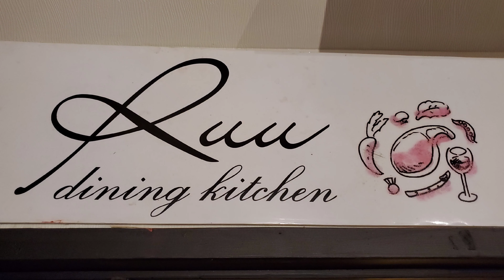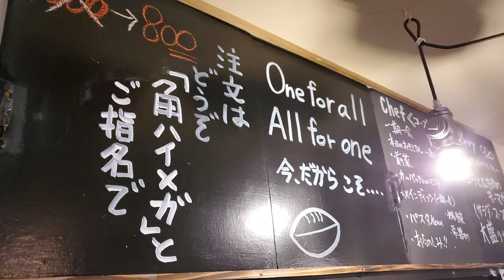こだわり食材で”一期一会”な料理。ダイニングキッチン月海 -RUU-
いわき市植田にありますダイニングキッチン月海 -RUU-さん。

シェフがこだわった食材から作られる”一期一会”の料理が楽しめます！
地場産の食材から作られる食事をゆっくり楽しみください。
動画の最後にイベント情報もあるよ！
本編みてね！

撮影場所

・ダイニングキッチン月海 -RUU-
〒974-8261 福島県いわき市植田町中央１丁目3−３ 1F

※イベント情報はこちらからチェックしてね！

・営業時間
18:00～22:00

・定休日
日曜日

●いわき防衛隊！
大変な世の中ですが、東北は福島県いわき市の仲間を集めて、
明るく楽しくいわき市を盛り上げるいわき防衛隊を結成しました！
いわきのグルメや素敵な場所を紹介したい！

100店舗紹介して、登録者さんが1000人いかないときは
いわき市に自費で10万円寄付する企画です。
登録して応援してください。

撮影ご協力ありがとうございます。

●過去の動画
・おしゃれなお店でスポーツと本格イタリア、スペイン料理が楽しめるお店！タローズバル！

・オープン記念サービス中！Happy Aura！おしゃれなお店でゆっくりすごしてね！